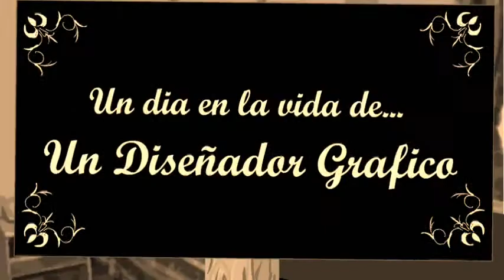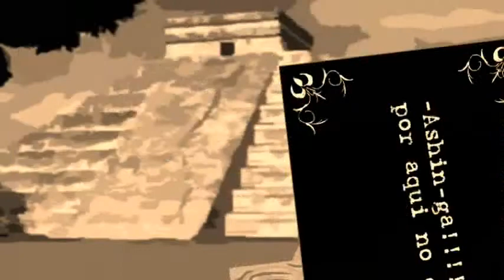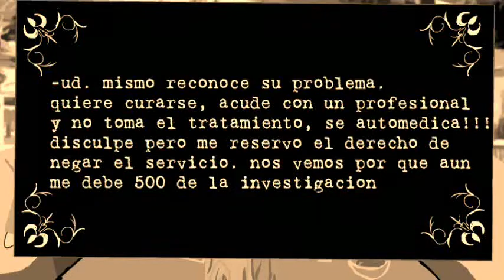Un dia en la vida de un diseñador (Diseño Grafico)